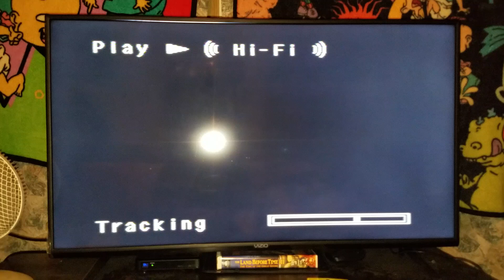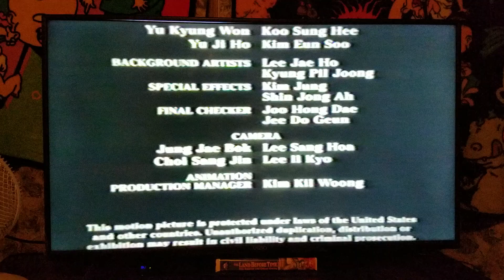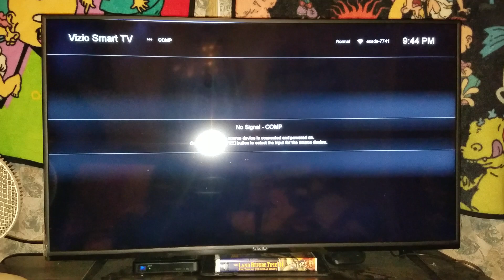Opening & Closing To The Land Before Time III The Time Of The Great Giving 1995 VHS (Version #2)